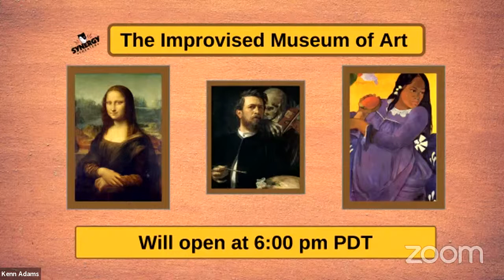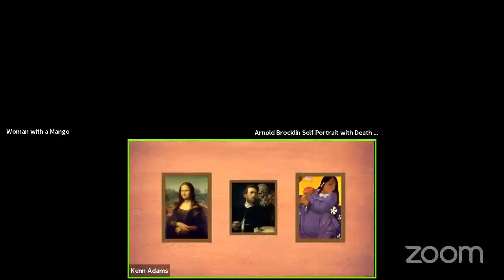The Spontaneous Museum of Art, Thursday, October 29, 6:00 pm PDT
Ever wonder what those famous paintings have to talk about when no one is watching? Find out at The Improvised Museum of Art. Three famous paintings are brought to life in this hysterical improvised play about three lonely people just hanging around.